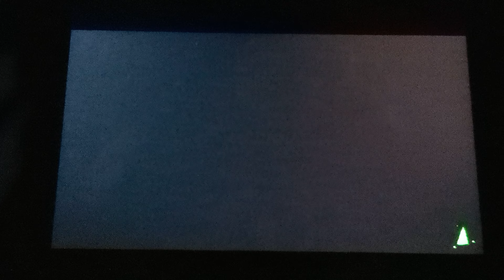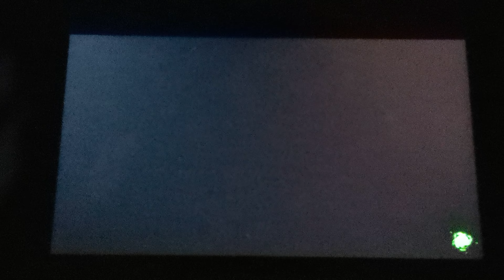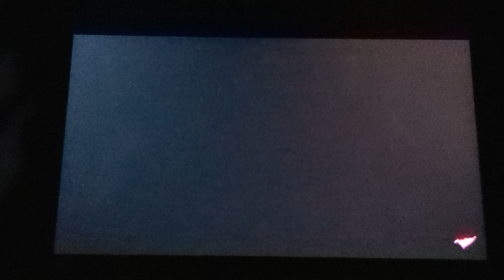Splatoon 2 Turf War with Agent 8